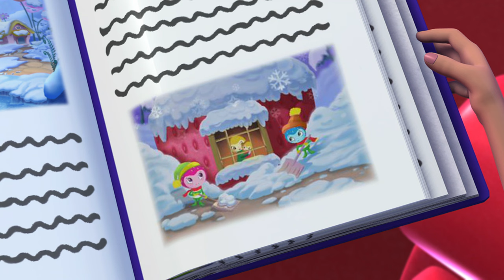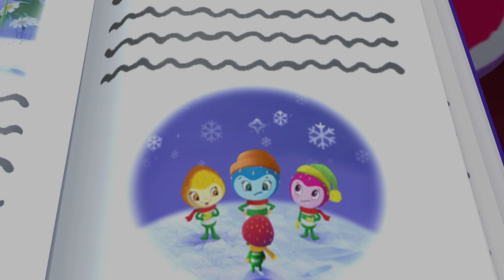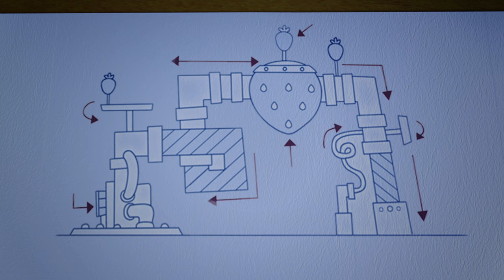STORY TIME! 🍓 | STRAWBERRY SHORTCAKE | WildBrain Kids